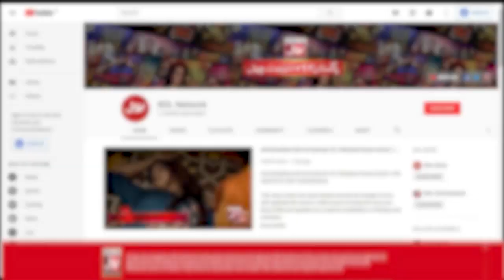Faysal Quraishi And Ulma Karam Started Crying | Ramazan Mein BOL | Sehr Transmission